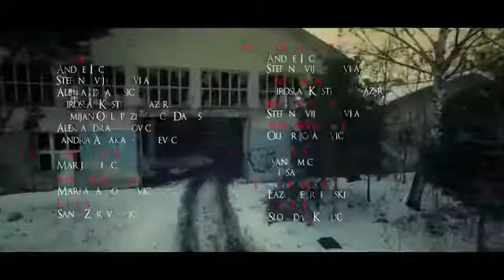T BLAZER FEAT ANDREJ ILIC & CVIJA VOLIM TO STO RADIS OFFICIAL VIDEO